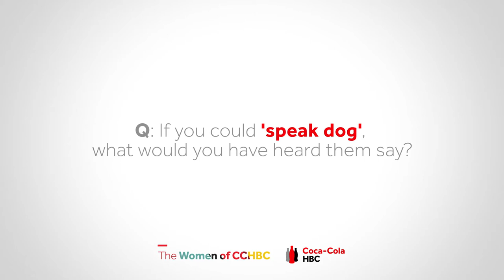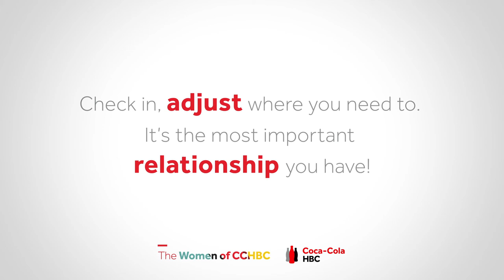What do we learn from the animals we love?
"My second dog arrived in time to remind me that showing vulnerability gains trust," says Julia Zagumennova looking back at a challenging move from a regional role at Coca-Cola HBC to become Global Revenue Growth Director at The Coca-Cola Company. "It’s been a great development opportunity all round”. How has Julia overcome this challenge? Watch the video and follow WomenofCCHBC for more inspiring stories.